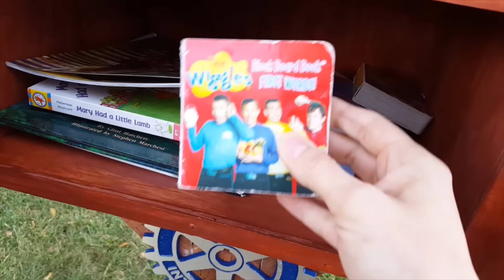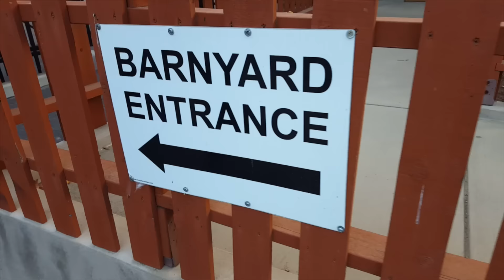SLOWING THINGS DOWN Vlog 566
We've been on YouTube for a while. We think it's time to slow it down for a little while. Until Jacob is bigger. Myk needs to focus on things as well. No worries. 2 videos a week with our usual week to week in them still.

Send us a letter or drawing!